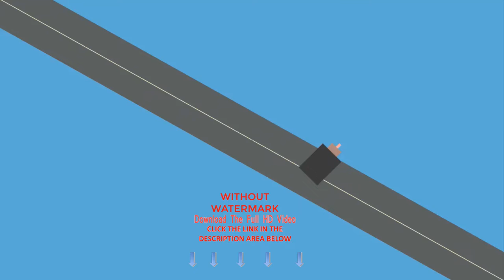Reflection Lens Flare Rays | Stock Videos For Editing Free |No Copyright Videos For Youtube Download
Science/Technology
Words That Describe This Video:

reflection, lens flare, rays, light, lenses, lens